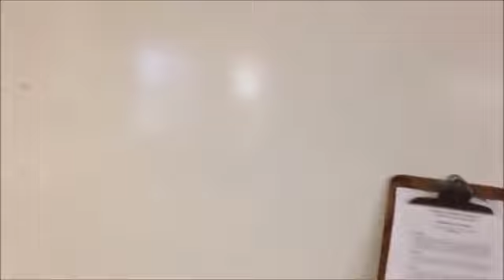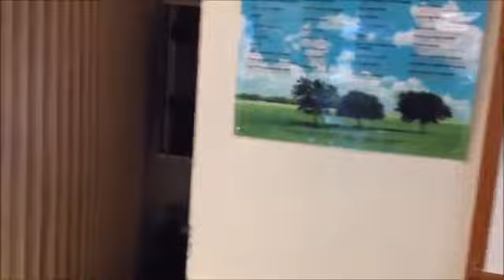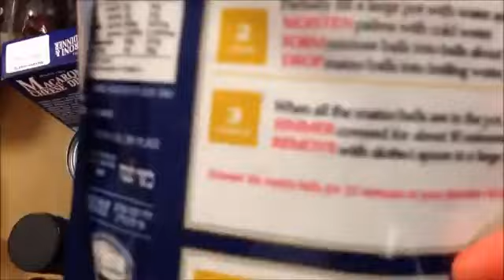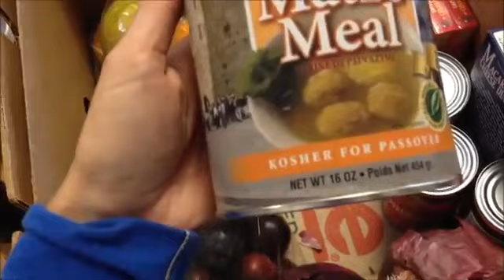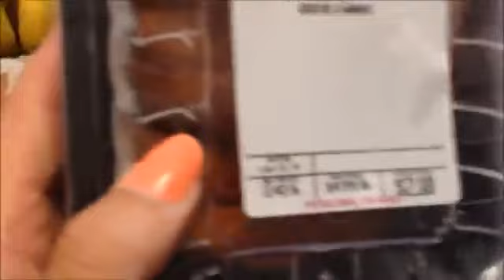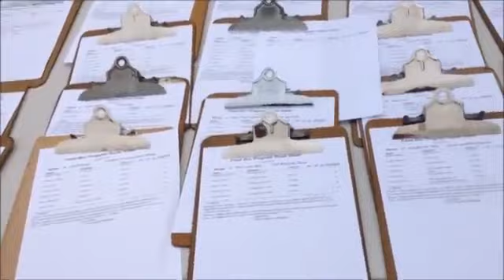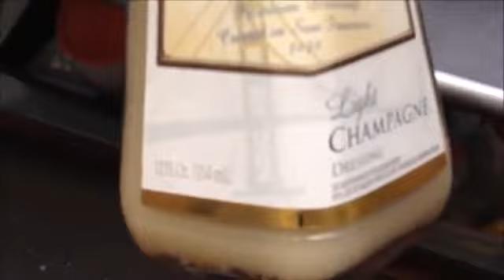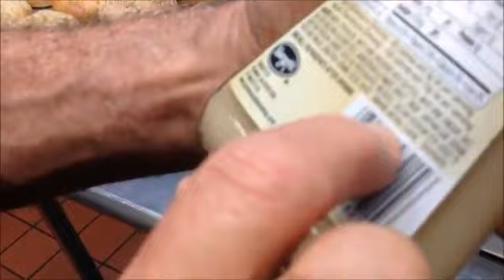🗽США.МОЯ ПЕРВАЯ РАБОТА🗽 БЕСПЛАТНО РАБОТАЛА, еле УСТРОИЛАСЬ, ВСЕ ЗАНЯТО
МАГАЗИН ДЕТСКИХ ВЕЩЕЙ ИЗ США, ИНСТАГРАМ

БРЕНДОВЫЕ ВЕЩИ ИЗ США ДЛЯ ВЗРОСЛЫХ